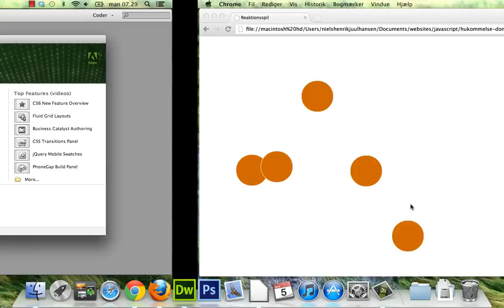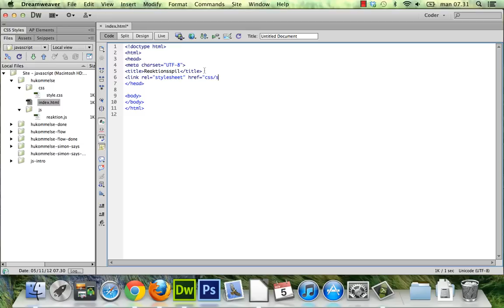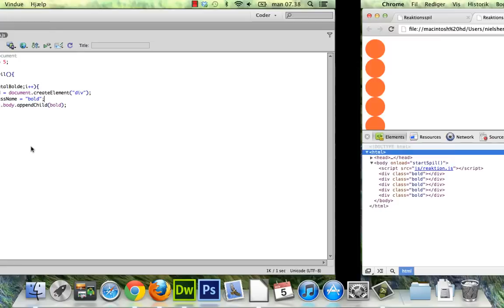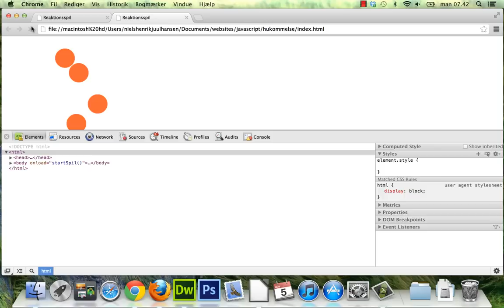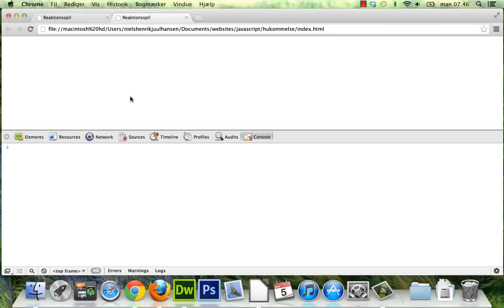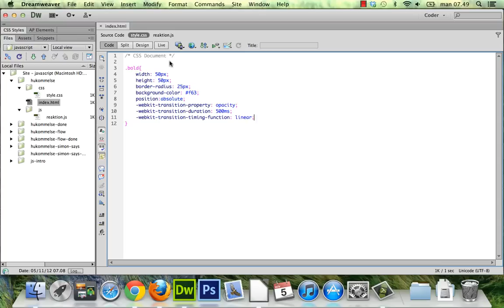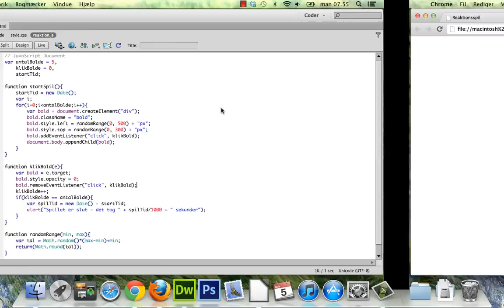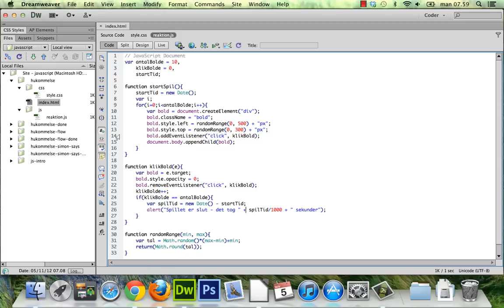JavaScript reaktionsspil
En gennemgang af hvordan et enkelt reaktionsspil kan udvikles med JavaScript. Forklarer principperne for events, funktioner, betingelser, CSS3 transitions og løkker.